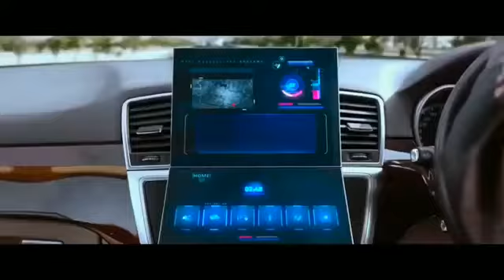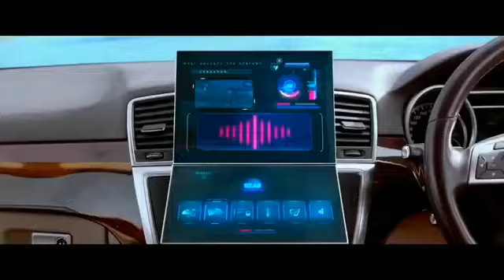Madhuri Dixit ki comedy